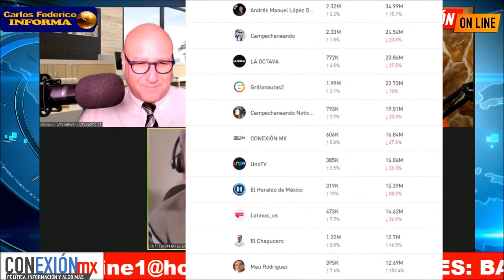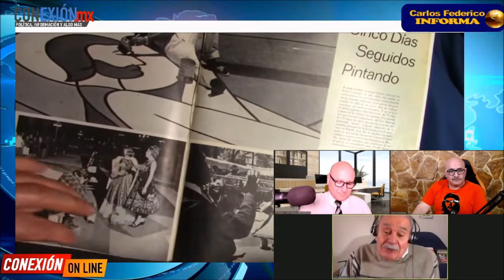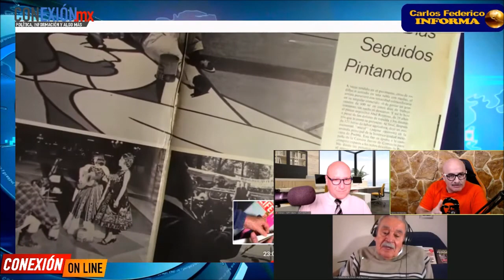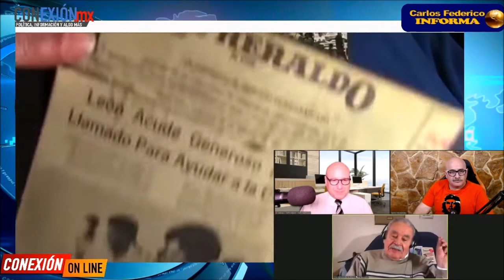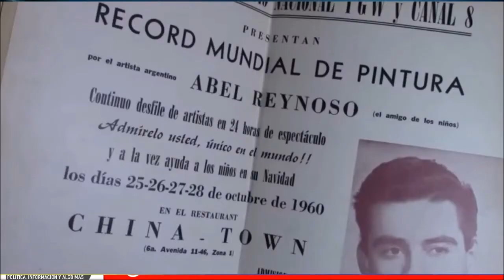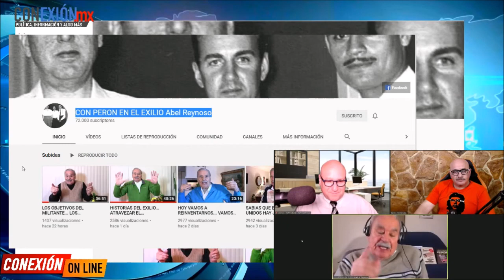CONECCION INTERNACIONAL COMO INVITADO DE WILMER REMAR DESDE BARCELONA Y CARLOS FEDERICO DESDE MEXICO